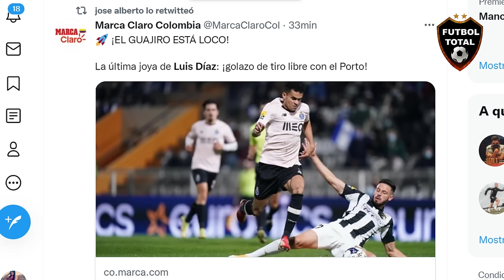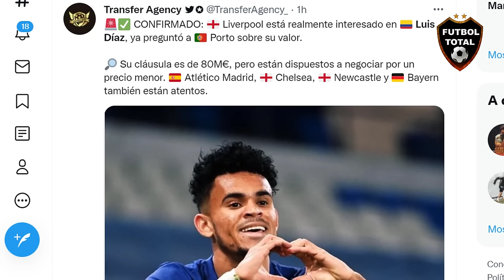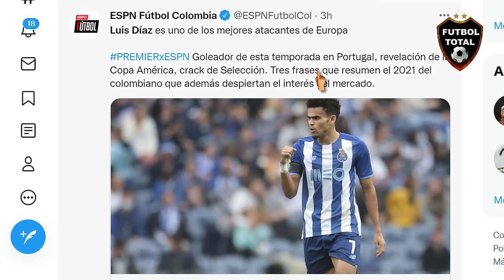ASÍ REACCIONA PRENSA EUROPEA a GOL de LUIS DIAZ en PORTUGAL PORTIMONENSE vs PORTO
ASÍ REACCIONA PRENSA EUROPEA A GOL DE LUIS DIAZ EN PORTUGAL PORTIMONENSE vs PORTO 0-3

esto dice la prensa:

Siempre él! El colombiano Luis Díaz anotó de tiro libre en el triunfo de Porto ante Portimonense en la Primeira Liga.

- ¡Gol de Luis Díaz en la victoria de Porto!

El colombiano abrió el marcador en el triunfo 0-3 sobre Portimonense y llegó a 12 goles esta temporada con el equipo.

Matheus Uribe también jugó desde el pitazo inicial.

ColombianosHD Luis Díaz aportó un tanto en la victoria de 3-0 sobre Portimonense en la fecha 13 de la liga portuguesa.

- Vitor Ferreira y Otávio marcaron los otros goles.

- 11 goles para Díaz en la Liga. Matheus Uribe fue titular.

- Porto es líder con 35 puntos.

- luis Díaz es máximo artillero de Portugal con 10 anotaciones. Sus características en la cancha coinciden con las del senegalés Sadio Mane.

- Luis Díaz ahora también se anima a cobrar tiros libres. Un lanzamiento del crack guajiro terminó en gol para el 1-0 del Porto en casa de Portimonense en la Liga de Portugal.

🔔RECIBE NOTIFICACIONES CADA VEZ QUE PUBLICO UN NUEVO VÍDEO:
2. Dale Check a: "Recibir todas las notificaciones de este canal"
3. Dale a guardar